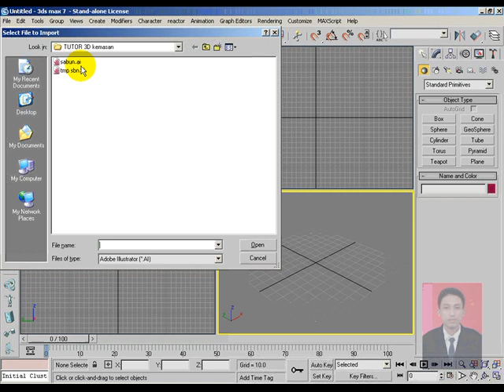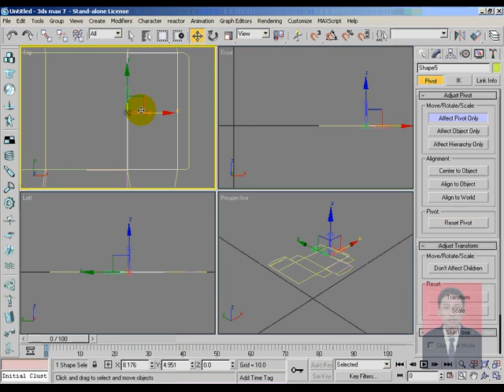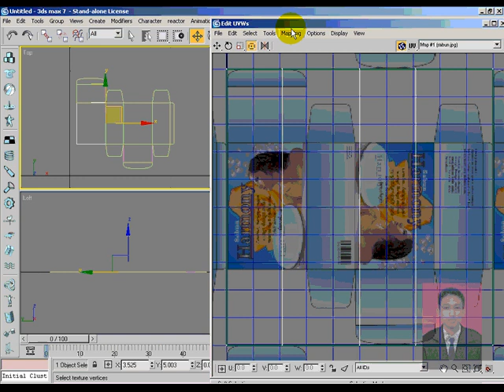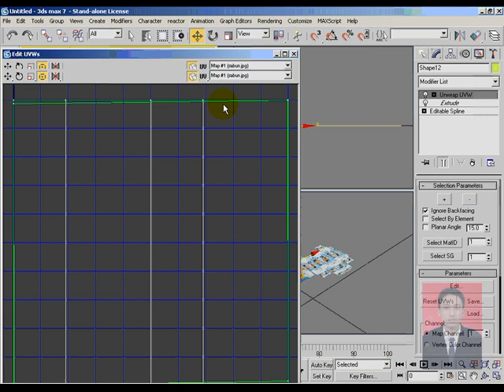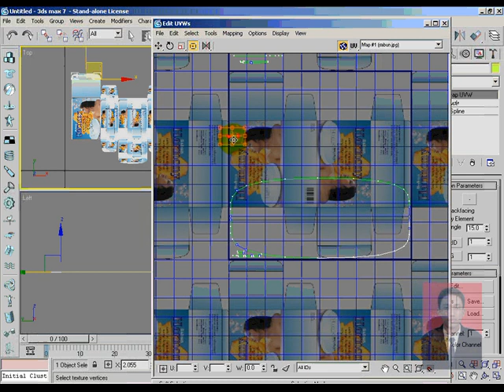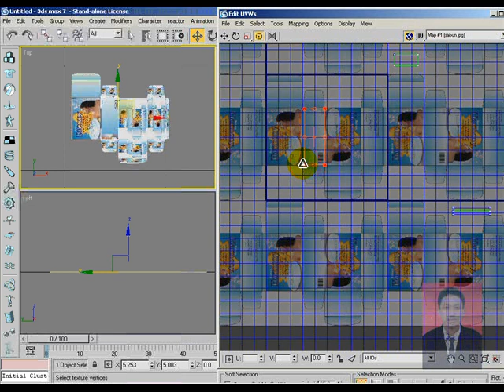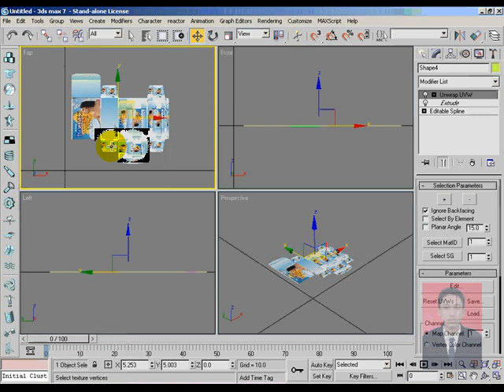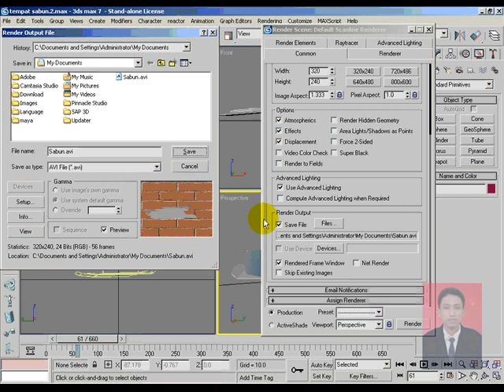Desain 3D membuat kemasan sabun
bahwa video dibuat untuk perkuliahan online di Universitas STEKOM:
Nama Fakultas : Komputer dan Bisnis
Nama Progdi : Desain Grafis
Nama mata kuliah :
Judul materi :

DESKRIPSI PROGDI :
prospek kerja lulusan ilmu komputer desainer grafis analog digital
Info kuliah desain komunikasi visual dkv university semarang